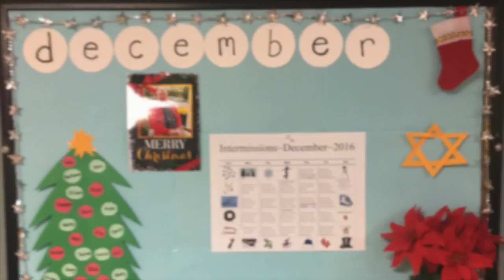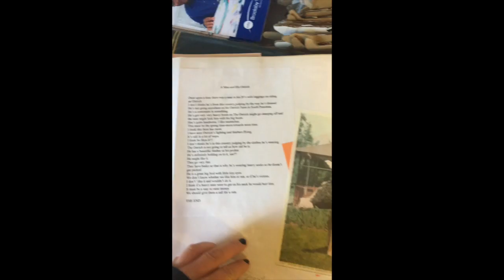Brooksby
This video is about Brooksby